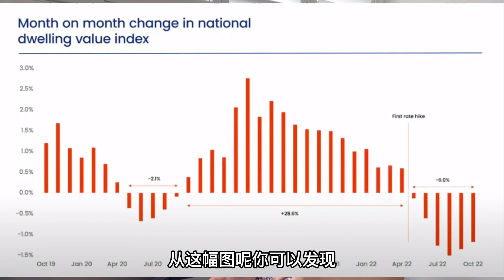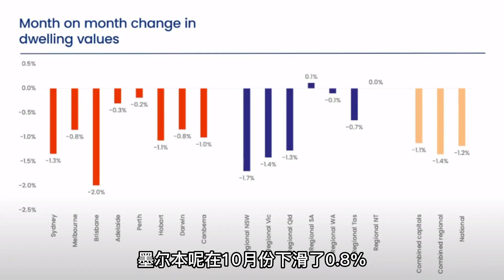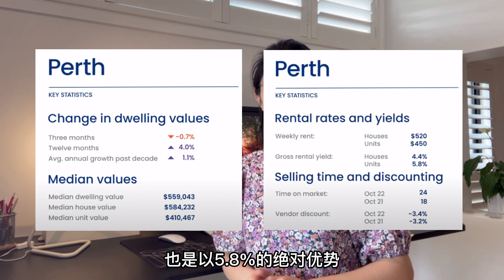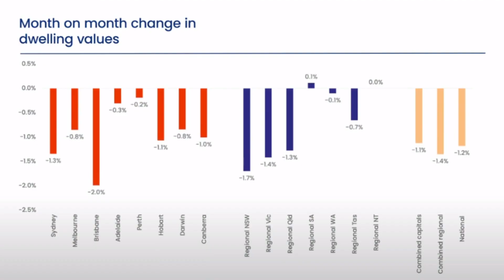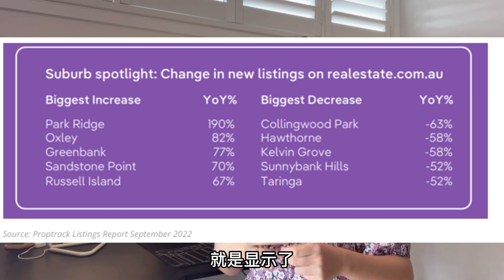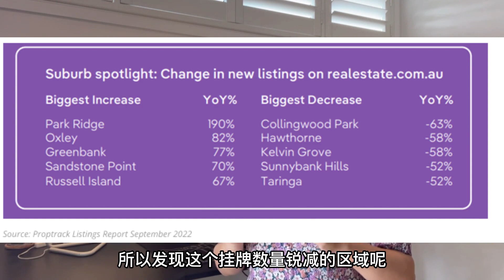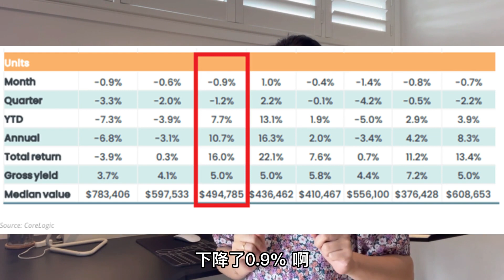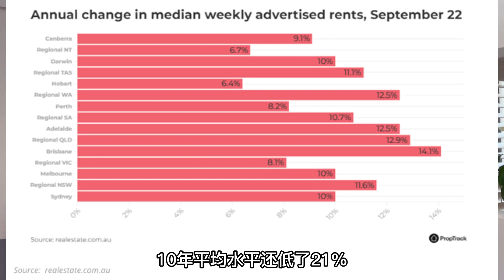【聊澳房#78】11月房市數據回顧｜房市全面下跌，這些城市租金回報驚人！布里斯班實際房市情況？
又到了每月房市數據回顧的時候了，隨著這半年來每個月現金利率的持續上升，房價開始往下走，房價要暴跌的傳聞也開始興起，那真正房市數據還有我這個月在市場上看房的情況是什麼樣子，這期就帶大家一起來回顧10月份的房市數據和實戰經驗。
我是Yoyo- Midas點石置業創始人，擁有10年以上房產經驗，專門幫客戶分析自身財務狀況並提供房產投資諮詢、管理、貸款、法務、稅務等量身訂製專屬的投資組合方案。
⭕️  想跟我們團隊聊聊也可以加微信：@MidasMarketing
Wechat公众号：Midas点石置业